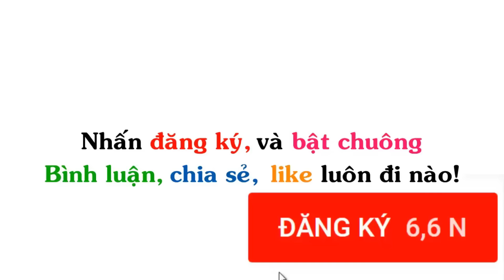Thanh Gươm Diệt Quỷ Chế | Truyện Tranh Chế Hài Hước (P 456) | Kimetsu no Yaiba Chế, Demon Slayer Chế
▶ Tiêu đề : Thanh Gươm Diệt Quỷ Chế | Truyện Tranh Chế Hài Hước (P 456)
Nguồn:  Gia ĐÌnh ngộ,
Thanh Gươm Diệt Quỷ Chế, Kimetsu no Yaiba Chế, Demon Slayer Chế